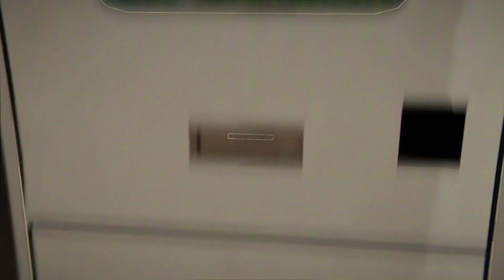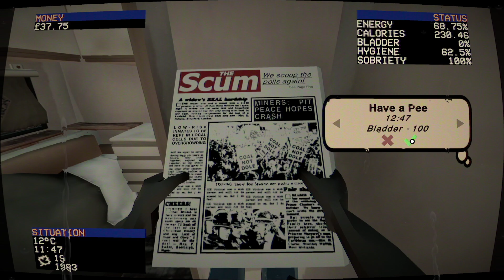Landlords Super Ep.6 We got walls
Yo! Gotez here, just wanted to let you know if you enjoyed this video please make sure leave a like, and if you find all my content to be interesting, why not Subscribe? You can always undo it later 😄. And for those of you that don't enjoy it please leave comments on how I can improve my content, I'm always looking for creative criticism, so just you being here, watching and commenting helps this channel more than you know. Once again thank You! I love you all, hope you have a good day 👍.